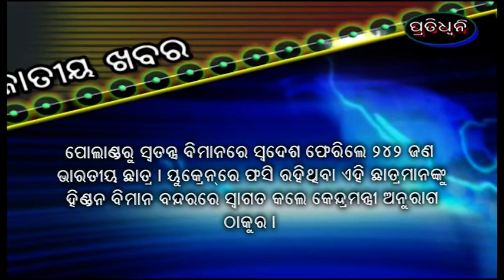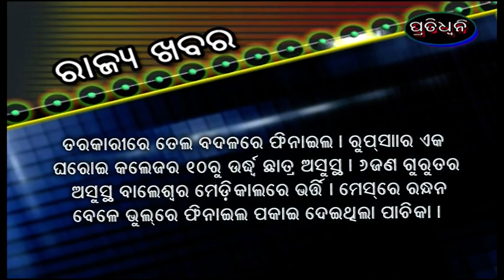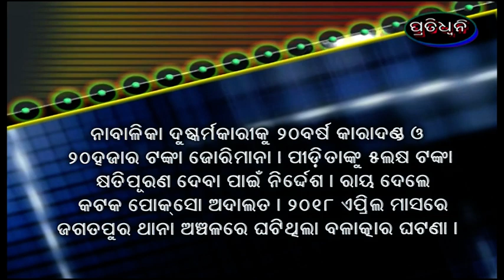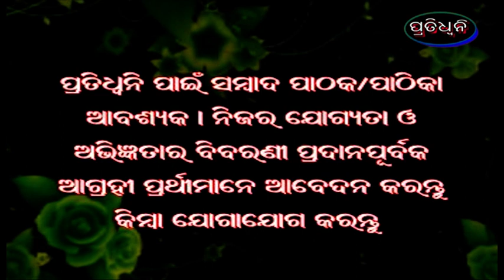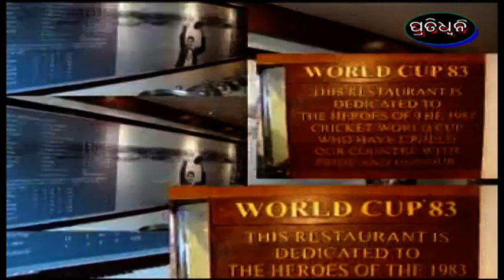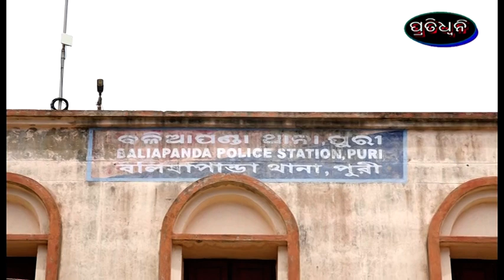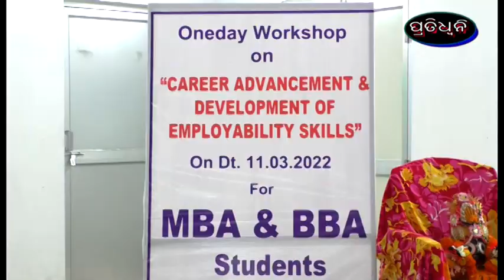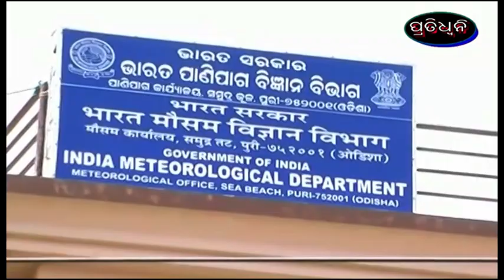11 3 22pratidhwani news